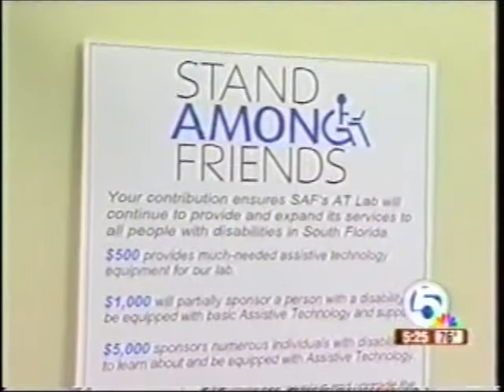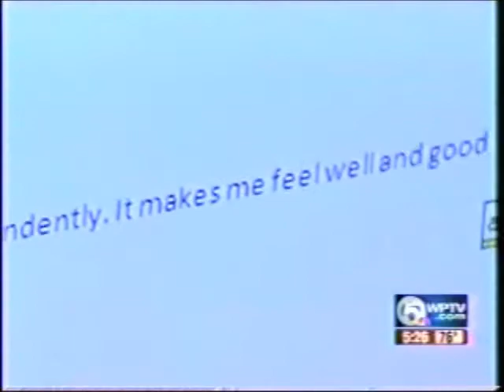STAND AMONG FRIENDS.wmv